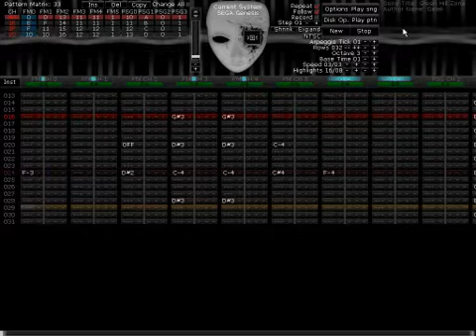Delek - Green Hill Zone (Sonic Soundtrack @DefleMask Tracker)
Me after tracking a song from the Sonic Soundtrack on DefleMask tracker, with his support for SEGA Genesis.

Also supporting YAMAHA SMAF YMU759 and SEGA Master System.
More systems will be added in the future.

All the instruments were extracted using GensKMOD from the Sonic 2 ROM, and then loaded to DefleMask (.y12, .vgi, .ins, .tfi and .dmp are the supported formats so far).

Regards. Delek.